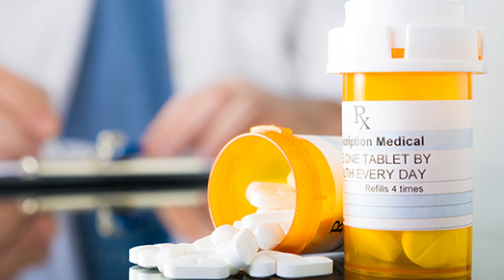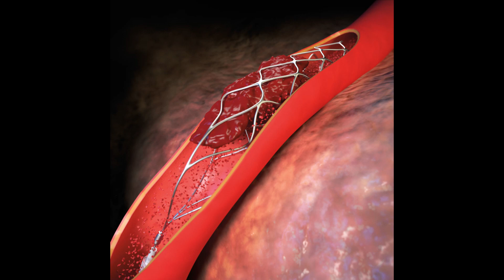Generic Medicines: Debunking Safety Myths! 😱 (Must-See)"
In this eye-opening video, we delve into the world of generic medicines to debunk common safety myths. Discover the shocking truth about generic drugs and learn why they are a safe and cost-effective alternative to brand-name medications. Don't miss out on this must-see expose! 😱

DM CARDIOLOGIST

3:30PM TO 5:30 PM IN AFTERNOON DAILY(EXCLUDING SUNDAY)

HALAR ROAD,

VALSAD
FOR APPOINTMENT:-
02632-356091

VAPI:-
21ST CENTURY HOSPITAL